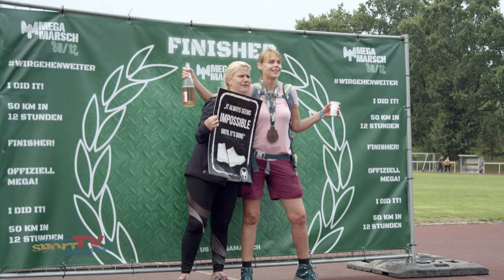"Ihr werdet es verfluchen!" I 50 KM in 12 STUNDEN I MEGAMARSCH 2022 beim Sportcentrum Siemenstadt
Was zieht Wanderfreunde aus ganz Deutschland nach Berlin? Richtig, die 5. Auflage des Megamarsches. Die Challenge: 50 km in 12 Stunden.